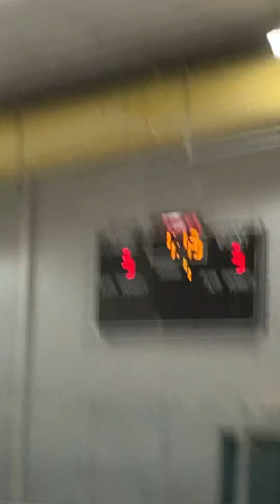Dad‘s hockey game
Fargo Novice Hockey League
01/13/2021